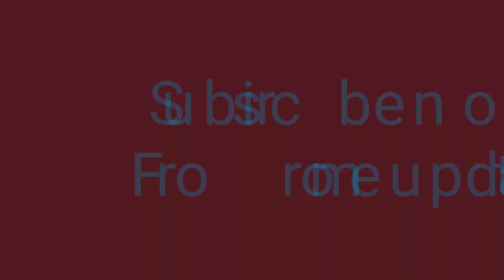Question and answer in English with huzoor tajushshariyah